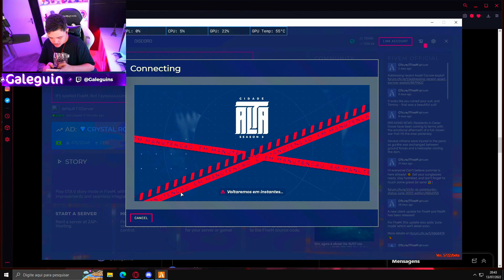CUBANOP1 TOMANDO ESPORRO DA FRANÇA😂😂 - GTA RP - CIDADE ALTA - LKzao CLIPS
👉ULTIMOS VIDEOS

Deus Abençoe🙏🙏

galeguin
connor e galeguin
frança rp
galeguin gta rp
frança 3.0
frança
tropadaturquia
tropadatoquia
loudcoringa
connorjr